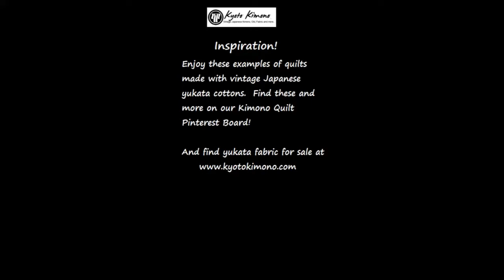Yukata Quilt Inspirations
Enjoy this short slide show of quilts made using traditional Japanese yukata kimono fabric.  Yukata are summer kimono - made of cotton and unlined - worn often to festivals in August when it's quite hot and humid in Japan.

At Kyoto Kimono we offer vintage yukata kimono but when there is damage or fading from age, we up-cycle as much as we can and sell it by the yard or in bundles.  Check out the current selection by searching for "yukata"